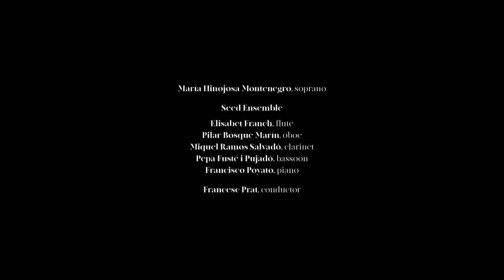María Hinojosa Montenegro, Seed Ensemble & Francesc Prat: 'Mais en exil', by Robert Gerhard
LIVE VIDEO
7 Haiku (1922, rev. 1958): VII. 'Mais en exil', by Robert Gerhard

María Hinojosa Montenegro, soprano
Seed Ensemble:
Elisabet Franch, flute
Pilar Bosque, oboe
Pepa Fusté, bassoon
Miquel Ramos Salvadó, clarinet
Francisco Poyato, piano
Francesc Prat, conductor

Recorded by Escafior Films (video) and N Music Production (audio)
At Auditori Espai Ter, Torroella de Montgrí
January 2021

Included in a new release:
ROBERT GERHARD. VOCAL FOLKSONGS (SEED 013)
seedmusic.eu